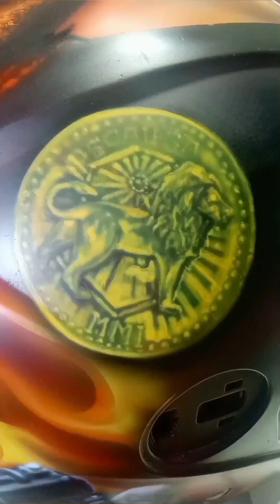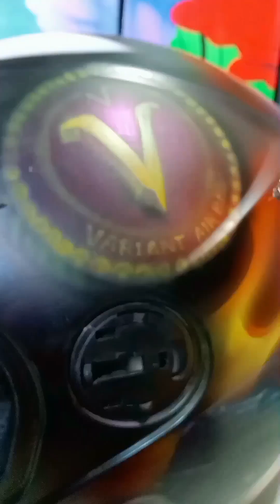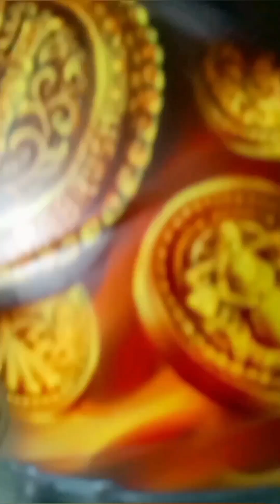melukis tokoh Jhon wick dengan tehnik airbrush art painting pada media helm.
how to drawing ideas character design how to draw Jhon wick using  spray paint art airbrush painting

ide menggambar tokoh karakter film Jhon wick chapter 4 dengan menggunakan tehnik spray paint car art Airbrush custom painting pada media helm

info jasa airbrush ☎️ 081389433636